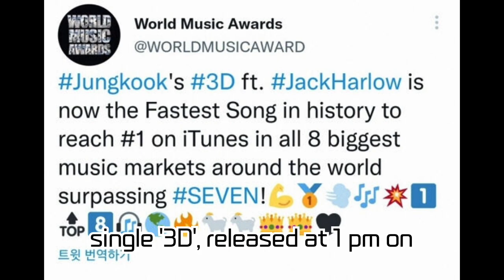BTS's Jungkook's '3D' Breaks Historical Record on iTunes and Sweeps Global Music Charts! Surpassing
BTS's Jungkook's '3D' Breaks Historical Record on iTunes and Sweeps Global Music Charts! Surpassing 'Seven' and Becoming the Most Nominated K-POP Solo Artist at 'MTV EMA 2023'!

Jungkook from BTS has made a historic mark on iTunes with his solo single '3D', garnering astonishing popularity worldwide. Dive into his accomplishments across major global charts like iTunes and Spotify and the news about his nominations at 'MTV EMA 2023'.